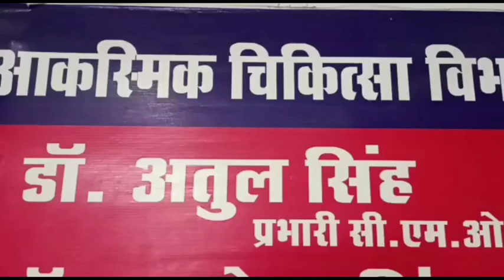मध्य प्रदेश के रीवा में बेकाबू हुई मौसमी बीमारियां ओपीडी 3 हजार के पार..!